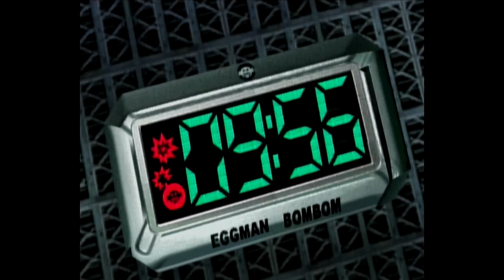Let's Play Sonic Adventure 2 Battle #018 [Deutsch] [HD] - Rank A !!!!einself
Hurra!